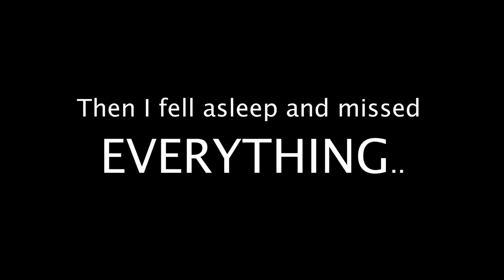France 1.0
Gonna try to upload regularly from now on doing little things here and there. Next France video will be up on Tuesday!